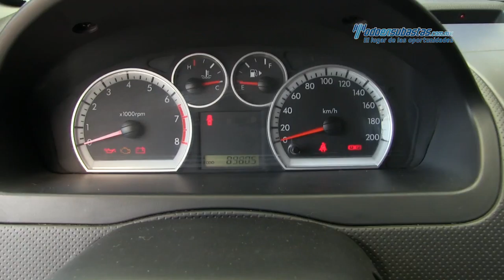Chevrolet - Aveo LS 2013 - DL169666